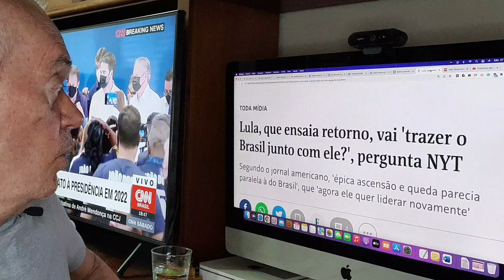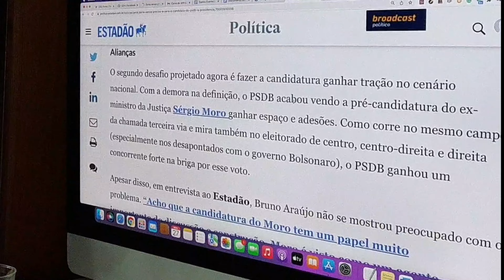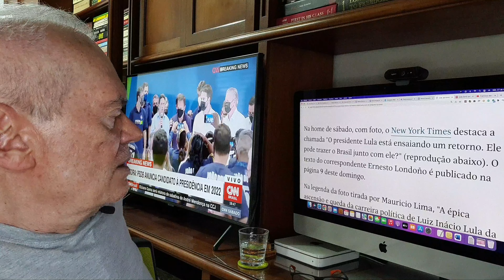Dória derrota mídia ao ganhar prévias, mas será candidato?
Ao ultrapassar Eduardo Leite nas prévias do PSDB, João Dória também derrotou a mídia, que jogou tudo na candidatura do governador do Rio Grande do Sul. A indagação no entanto é se Dória, ao entrar no campo minado da terceira via, virtualmente ocupado pelo Sérgio Moro, vai poder se firmar como um candidato com chances em 2022. Talvez ele sonhe com algum tropeço do Moro, sabidamente um político inexperiente, que o favoreça, principalmente junto à mídia. Enquanto isso, o Bolsonaro, também no campo da direita, vai perdendo prestígio, e o Lula, correndo praticamente sozinho na oposição, vai avançando no plano internacional, agora, com um mimo do New ora Times